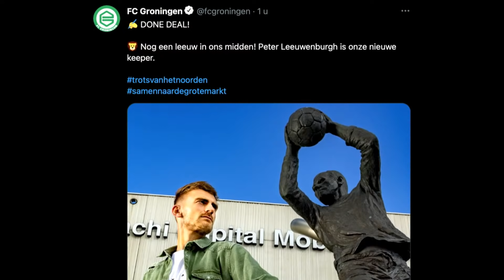Kik Pierie en Yordi Yamali zijn te gast! | VRIJDAGMIDDAGBORREL S05E28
Vrijdagmiddag, tijd voor FC Afkicken. Neal Petersen en Simon Cziommer bespreken al het laatste voetbalnieuws met interessante gasten. Deze week zijn Kik Pierie en Yordi Yamali te gast in de studio! FC Afkicken is hét online voetbalkanaal van Nederland!

 🎙️ De Voetbalpodcast
 🎙️ FC Betting
 🎙️ Lo Stadio
 🎙️ Podcasten met Petersen
 🎙️ FC Afkicken
 🎙️ Wereldpod
🎙️ Peesjeveepodcast
🎙️ Showkeepers

Je kunt ons ook volgen op Twitter, Instagram en Facebook!